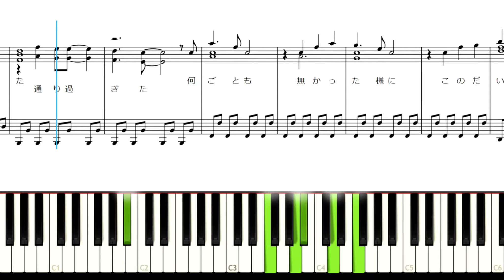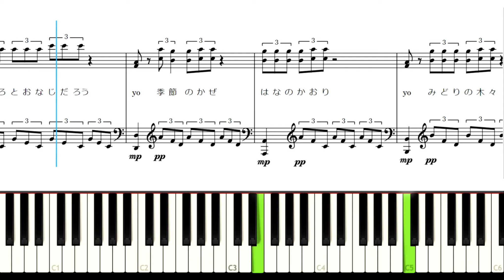Buddies 櫻坂46 ピアノ中級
この楽譜はこちらからダウンロードできます↓
⭐️【Buddies】ピアノ中級用

★櫻坂46　1stシングル
※3曲全ての楽譜/演奏の動画をアップしています